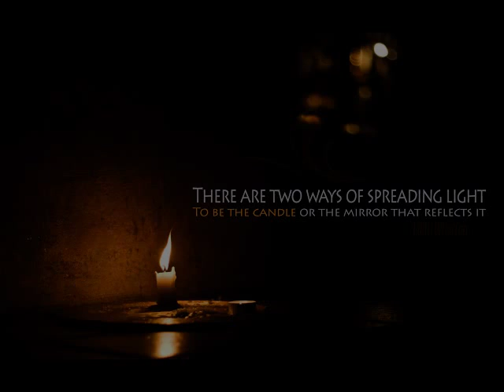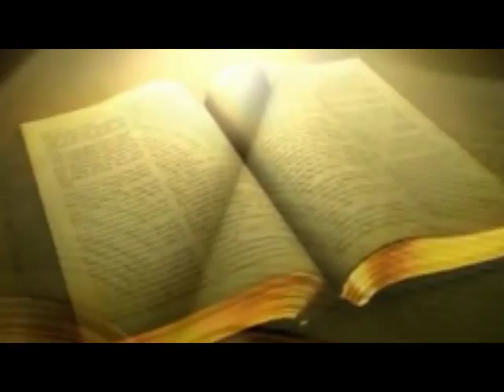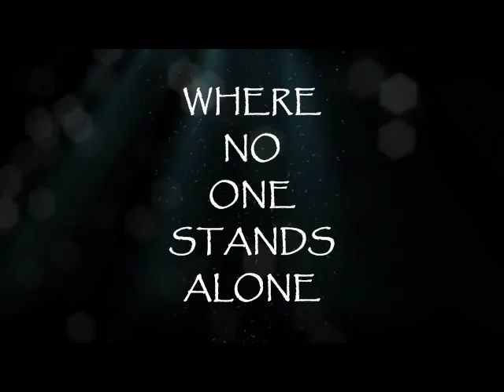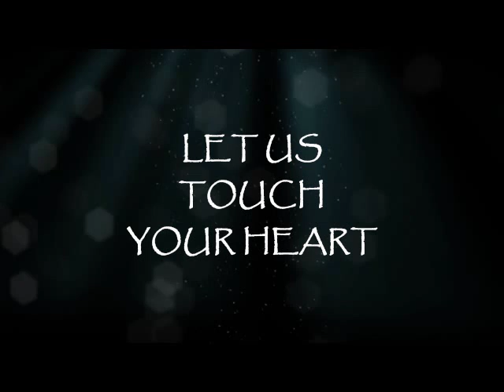"Where No One Stands Alone"Inspirational Concert Series 2016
International Country recording artist “ARCHER” is embarking on a new chapter in the music world for 2016.
The highly anticipated sophomore release of a whole new side of Archer a complete gospel CD promises a much deeper side of ARCHER than you have seen before.
This will be his seventh International CD release following the highly acclaimed CD “Emotional and Inspirational, which was nominated for many awards in 2013 and 2014 which included the single release entitled I’ll Never let Go is a moving story of never ending love co written with Mr. Jim Richardson an accomplish Songwriter from Boston U.S.A award winning Producer Carman Guerri and Local producer Gordon Belsher and Richard Wood.
“ARCHER” is promising this release to be a truly unique project as it will feature for the first time ever a 2 CD collection 28 tracks with a launch date of June 2015.
We have also learned that Archer will be teaming up with “Friends” other artists known for their extraordinary music talents such as, Janet Mc Garry, Serge Bernard, Glenda Landry, Jolee Patkai, Nathan Condon, Courtney Hogan, Katie Mc Garry, Catherine McKinnon, Richard Wood, Sylvia Mutch, Lester Macpherson, and Peggy Clinton, 21 acts in total, with more to be announced at a later date.
This is truly a first of its kind and one to watch as it will bring some of the best know talents together to sing from their heart and to inspire the world all on one CD .Archer is excited about the next chapter and challenge ahead and is looking forward to seeing the talent shine of his new friends.
In recent developments we have also learned that Composer Leo Marchildon is pleased to conduct members of the Strathgartney Chamber Orchestra in the presentation of Tim Archer's new inspirational album "Where No One Stands Alone", bringing it to the stage is a very exciting Approach to a CD launch.  Keep watching for postings of show dates in June.
This marks Mr. Marchildon's third season as conductor of the community ensemble, which was founded in 1998 by Gerry Ruttan. Over the years, Marchildon has served as guest conductor for many orchestras, including the Toronto Symphony and the LA Philharmonic, but this is the first orchestra he oversees on a regular basis. Since moving to PEI in 2007, Mr. Marchildon serves as music director/organist for St. Dunstan's Basilica and as music coordinator for the Diocese of Charlottetown, and is on the board of the National Committee for Liturgical Music in Canada, as well as vice president of the PEI Chapter of the Royal Canadian College of Organists (RCCO).
This is truly a first of its kind and one to watch as it will bring some of the best know talents together to sing from their heart and to inspire the world all on one double CD.  Archer is excited about the next chapter and challenge ahead and is looking forward to seeing the talent shine of his new friends.
The CD will also feature a touching tribute to his mother Faye titled "Thank God for Mothers" that was inspired by his relationship with her.
Archer's previous recordings included such hit singles as "You Have Me" , "Let’s Dance" and "Blue Of The Sky", an album very close to his heart as it was written for his late mother who passed away of breast cancer in 1992 when he was just 22.